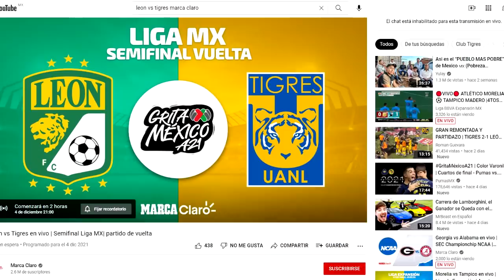🔴 León 2-1 Tigres EN VIVO ✅ Semifinal VUELTA ⚽ MARCA CLARO | ver LEÓN vs Tigres | León Resumen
Ver,ver el resumen León vs Tigres EN VIVO hoy Fox Sports, marca claro en vivo Tigres vs León Semifinal VUELTA hoy

✅ León vs Tigres en vivo | Semifinal Liga MX| partido de vuelta

Partido León vs Tigres EN VIVO HOY Donde ver, marca claro, Tudn o Fox Sports en vivo, hora, Tigres vs León 4 de diciembre 2021, les dejo los canales con país y donde ver hoy el partido León vs Tigres Donde ver Semifinal IDA,